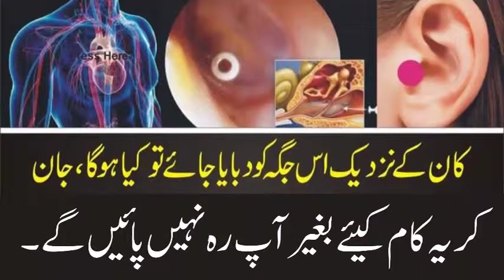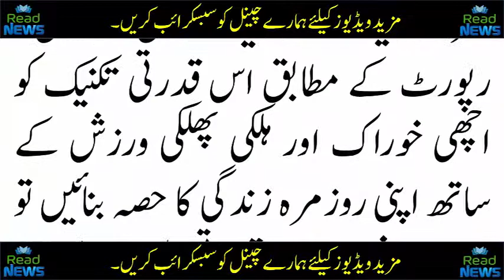Pakistan News Today Read News Headlines Health Tips in Urdu Read News